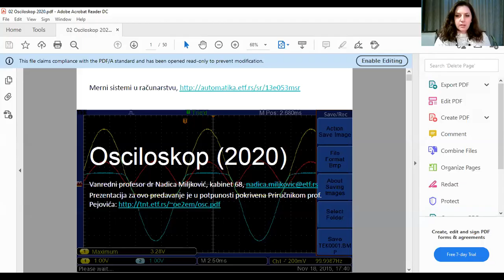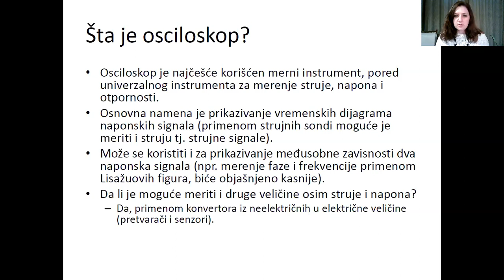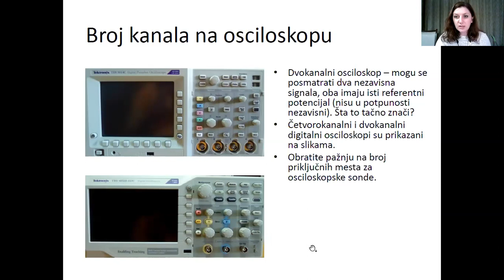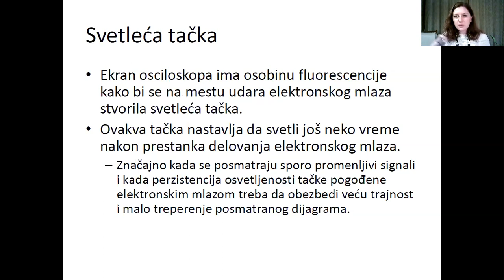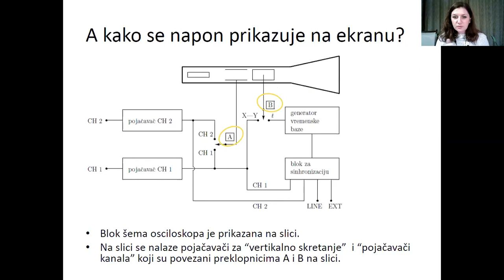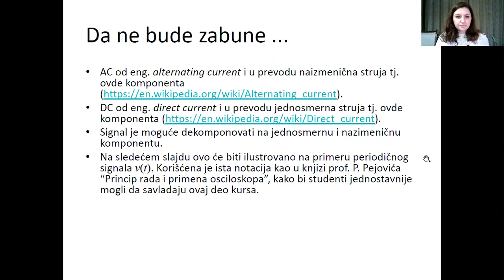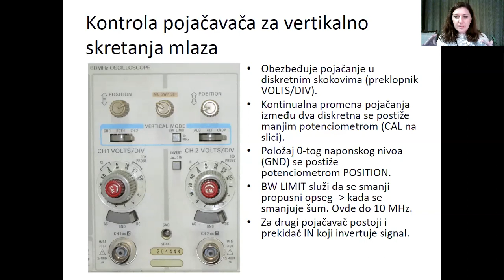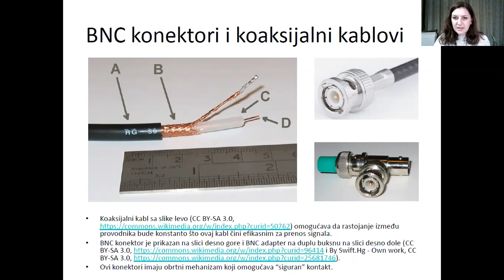MSR - Osciloskop, čas 01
Predavanje Osciloskop iz predmeta Merni sistemi u računarstvu (13E053MSR, na Elektrotehničkom fakultetu Univerziteta u Beogradu koji je održan 15. oktobra 2020. godine.